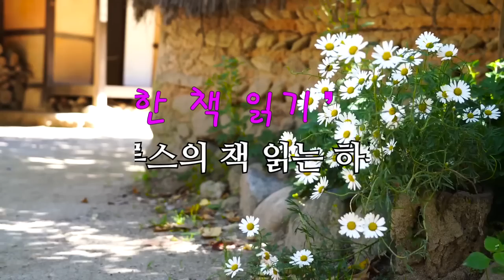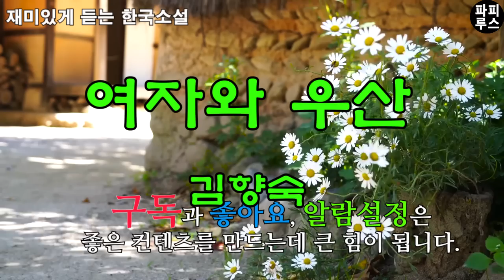그녀에겐 우산이 필요했다. 자신을 든든하게 지켜줄 그 누군가의 우산이 [여자와 우산]김향숙 단편소설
00:00:00 책소개
00:01:18 본문 읽기
00:54:07 파피루스의 아주 주관적인 감상평